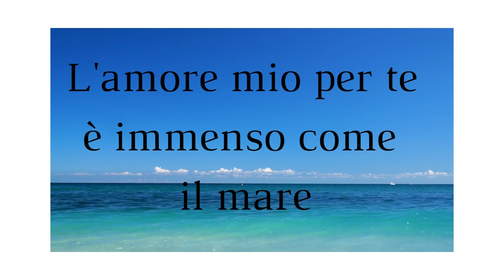L'AMORE MIO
L'amore mio per te e come il mare